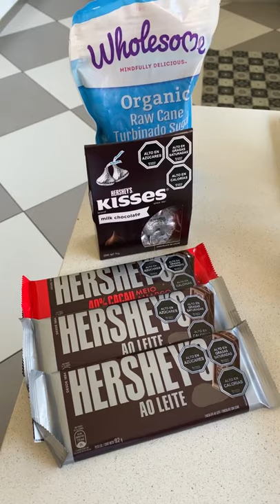Torta del Diablo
Fanáticos del chocolate, les tenemos esta receta IMPERDIBLE: Devil’s Food Cake o Torta del Diablo que sin duda es una tentación. Si te perdiste la clase de Polin Briones ¿Qué estás esperando? Revisa el video y prepara esta clásica receta americana 😋🇺🇸🇺🇸

Conoce recetasamericanas , superalimentos , concursos y más en nuestras redes 📌